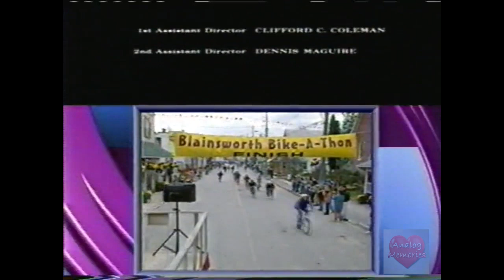Fox Family Bumpers Over Credits 1999